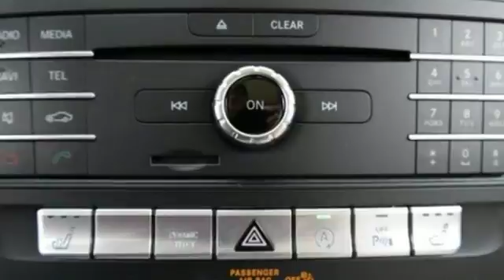New 2018 Mercedes-Benz GLA Miami FL Coral Gables, FL JJ476194 - SOLD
Year: 2018
Make: Mercedes-Benz
Model: GLA
Trim: GLA 250
Engine: 4 Cyl. 2.0 L
Transmission: Automatic
Color: POL_WHT
Interior: Beige
Stock #: JJ476194
VIN: WDCTG4EB5JJ476194

Address:
300 Almeria Avenue